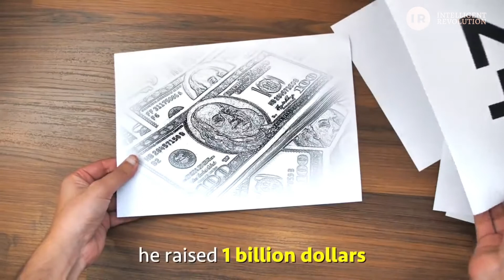World's Youngest Billionaire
He is the World's Youngest Billionaire.